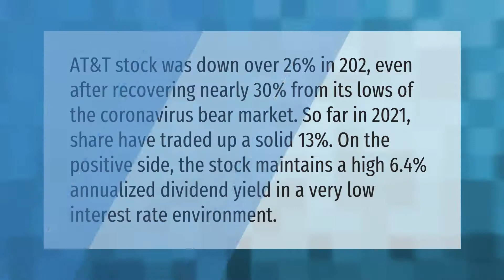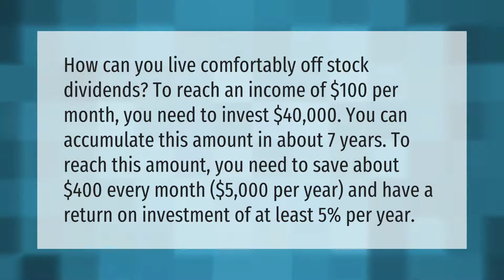Is AT&T a good dividend stock?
00:00 - Is AT&T a good dividend stock?
00:44 - How much stock do I need to live off dividends?
01:18 - Should I buy AT and T stock?

Laura S. Harris (2021, May 25.) Is AT&T a good dividend stock?
    AskAbout.video/articles/Is-AT-T-a-good-dividend-stock-248163